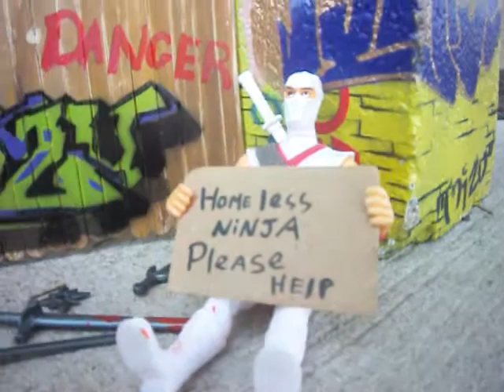What Is Micro - Graffiti?